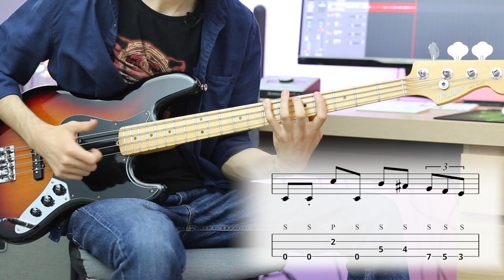Red Hot Chili Peppers | Higher Ground | Slap Bass Lesson | Swing Feel Explained!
Hey everyone!
Today, we analyze the slap line of Higher Ground. The song is originally written by Stevie Wonder and covered beautifully by RHCP and got popular with its slap line.
I feel like the swing feel part is kind of overlooked but plays an important role on the song. We also have a look at the fingerings and correct positions. Hope you enjoy it!

Index:
00:00 - 00:23 Performance
00:23 - 00:44 Intro
00:44 - 1:52 Swing Feel Explained
1:52 - 4:28 Walkthrough
4:28 - 5:16 Slow Performance/TAB
5:16 - 5:48 Outro